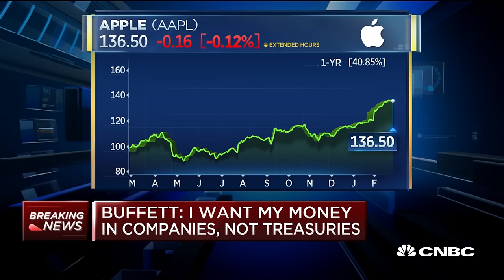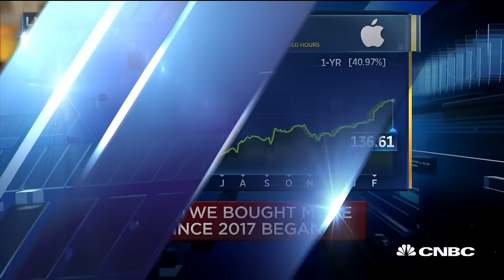Warren Buffett: Bought A Big Chunk Of Apple | Squawk Box | CNBC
I look at individual stocks, it has nothing to do with the Federal Reserve or the election, says Warren Buffett CEO & chairman of Berkshire Hathaway, sharing his investment strategy. We've bought a lot more Apple since year end, says Buffett.